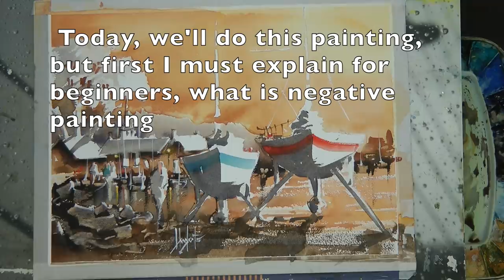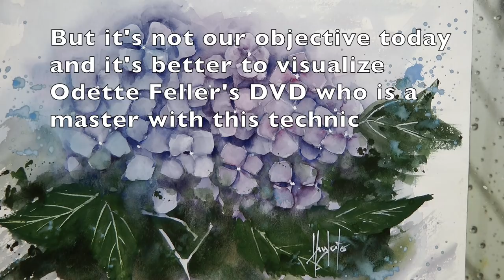Positive and negative painting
An introduction to negative painting for beginners